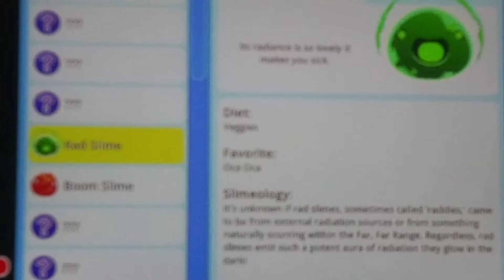slimerancher ep1 radslime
3 like for ep 2